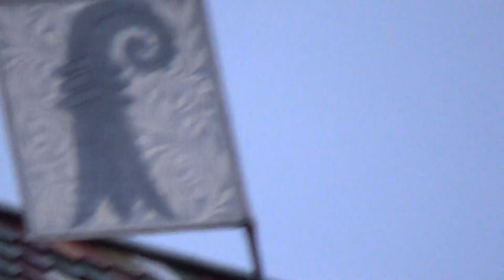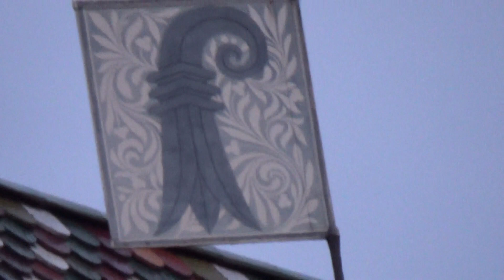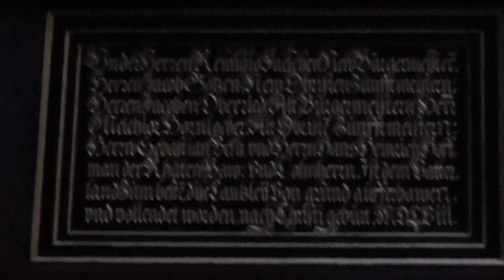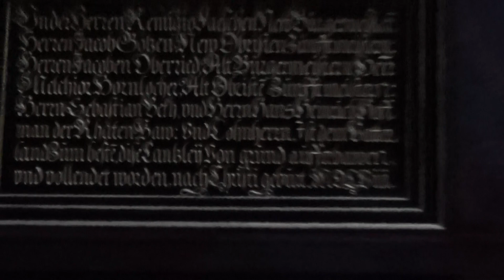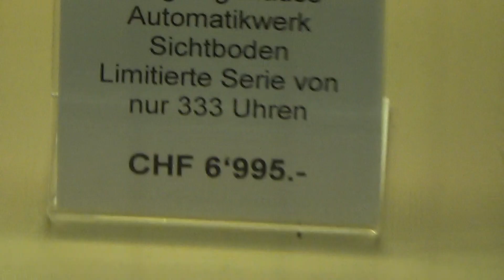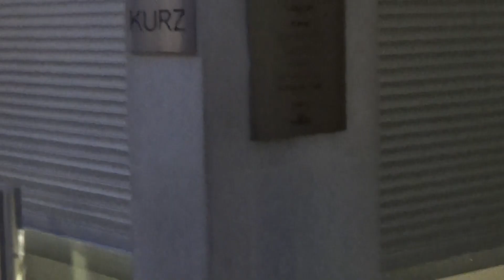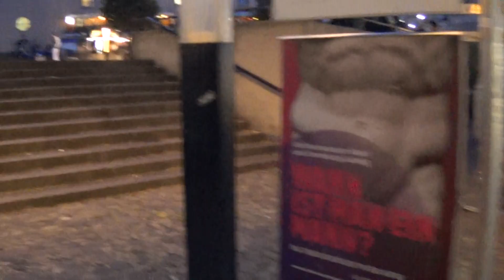Basilea - Basel - Bâle - Basle Suiza // Zwitserland 5 comentado en Español